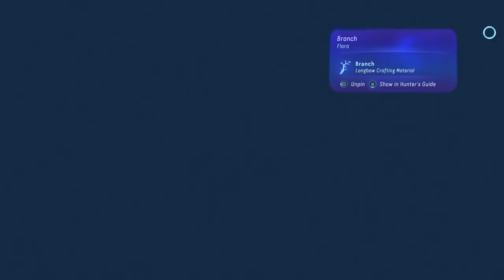Avatar Frontiers Of Pandora How To CRAFT And UPGRADE Weapons!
Avatar Frontiers Of Pandora How To CRAFT And UPGRADE! Avatar Learn How To Craft And Upgrade In Avatar Frontiers Of Pandora With The WOLF! Avatar Frontiers Of Pandora Tutorial Guide!

💎 Use my Creator Code Fiercewolfman in the Fortnite Item Shop! Code Fiercewolfman

Thank You For All Of Your Support, It Truly Means A lot! :)

TheUntouchableWolf